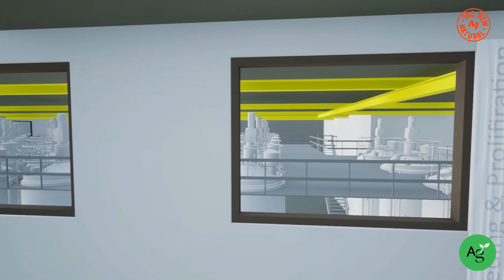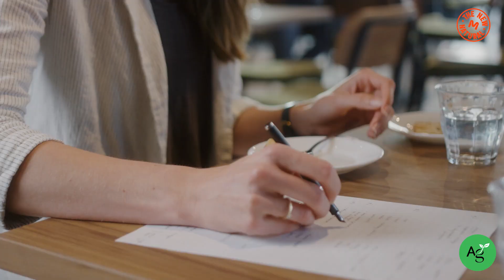Meatable CEO: ‘We believe we have the fastest process in the field to make cultivated meat’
Dutch startup Meatable has slashed production times for cultivated pork from three weeks to eight days in the past year by dramatically speeding up the process by which its stem cells differentiate into fat and muscle, transforming its unit economics.

While the technology has thus far only been demonstrated in 50-liter bioreactors, Meatable is currently scaling up to 500-liter vessels and is “very confident that this process will scale,” said cofounder and CEO Krijn de Nood.

Speaking to AgFunder News (AFN) at the sidelines of the SynBioBeta conference in Oakland, California last week, de Nood said the cultivated mean industry is “now maturing in a time where capital is not free anymore.

“We have to be cost competitive with traditional meat,” he told us. “If we cannot do that, in the long term, we don't have a business and we don't have a purpose.”